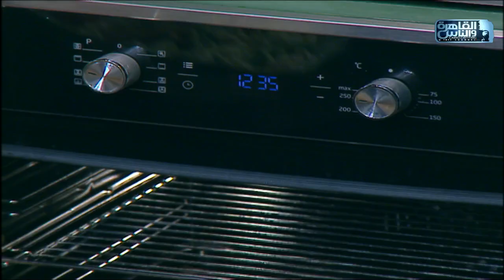مي شو مع مي يعقوبي | طريقة عمل جزر وفاصوليا بالجبنة و الزعتر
ستيك مع الاطباق الجانبية:
ستيك
مشروم
خل بلسمك
زيت زيتون
بطاطس مسلوقه
زبده
كريمه طهى
ملح
فاصوليا
جزر
روزمارى طازج
زعتر طازج
فلفل اسود
فلفل احمر مجفف
ثوم مفروم
جبنه موتزاريلا
جبنه بارميجان
بقدونس مفروم
ذره حلوة
بابريكا
شطه
عصير ليمون
بصل مفروم
مسترده ديجون
صويا صوص